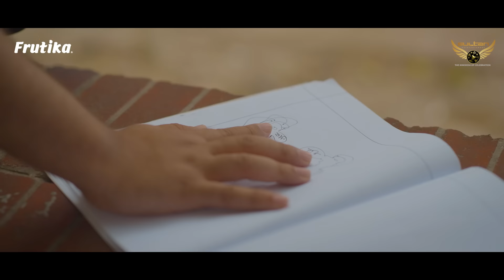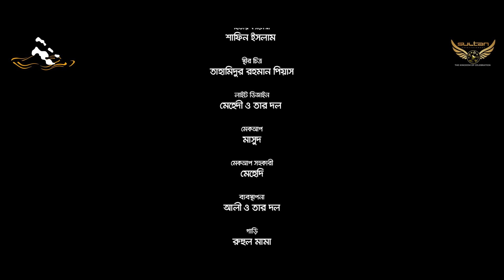Ek Jonome | Full Natok | Farhan Ahmed Jovan | Keya Payel | Miftah Anaan | Bangla Natok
Drama : Ek Jonome
Story, Screenplay, Dialogue & Direction: Muhammad Miftah Anaan
Starring : Farhan Ahmed Jovan, Keya Payel, Parpi Payel, Shahbaz Sunny, Sajib Talukder & More
Producer : Harichh Mohammad
D.o.p : Nayeem Fuad
Edit & Color : Arifin Sarker
Singer : Salman Jaim
A 360 entertainment production